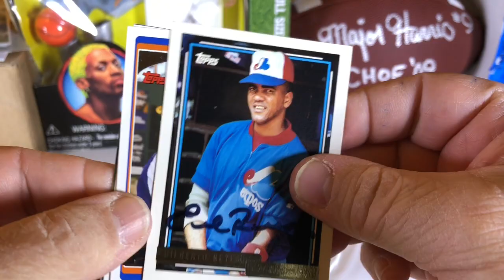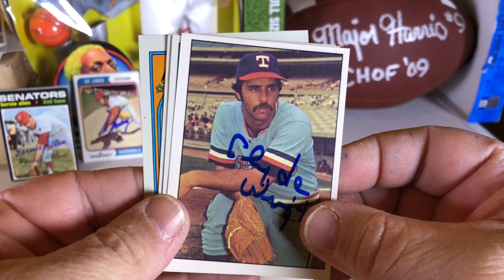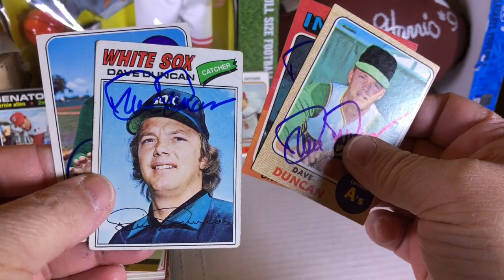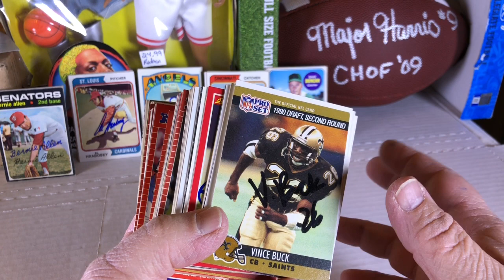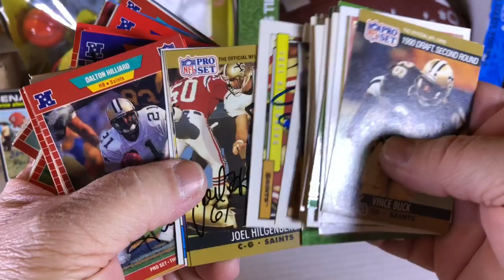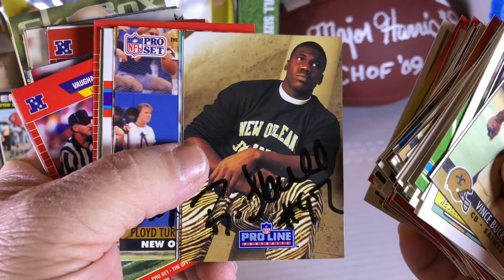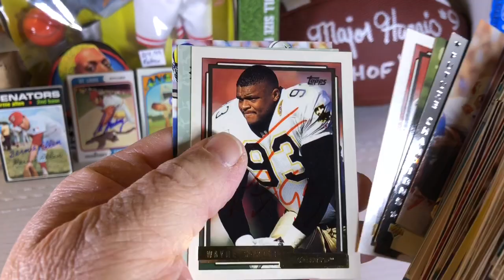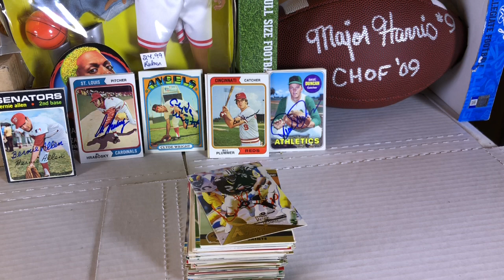TTM Autographs Recap Episode #70 - 5 Returns 100 Signed SAINTS Ebay CONTEST WIN EDDYS BASEBALL CARDS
Here are the returns I got today... and a Saints lot that I bought... The lot cost me $40...got all those guys and a team signed pennant .AND a contest I won from Eddy's Baseball Cards.
If you have not checked out Eddy's Channel it is a good channel. Go give him a SUB.

Mail can be sent to (mail is open on the channel and I give shout outs)